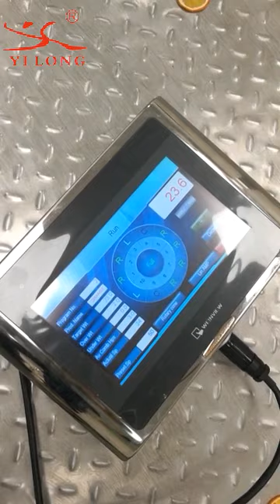Dry Fruits Packaging Machine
Rotary Pouch Packaging Machine for filling and sealing pre-formed flat bags or stand up pouches. Grips are attached to carousel and rotation of carousel passes different stations  from  picked bag -open bag -Filing -Sealing and discharge.